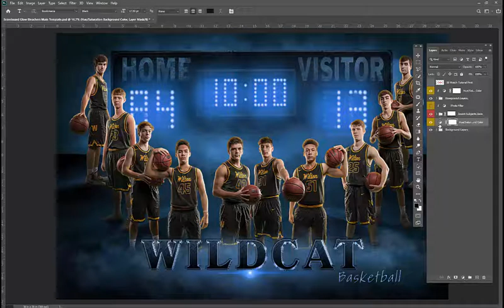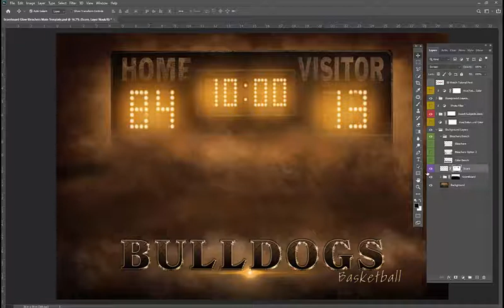Score Glow Bleachers Demo - Game Changers by Shirk Photography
A brief demo video of the options included with Weight Room Photoshop Template.  A full tutorial is included with the instant download.